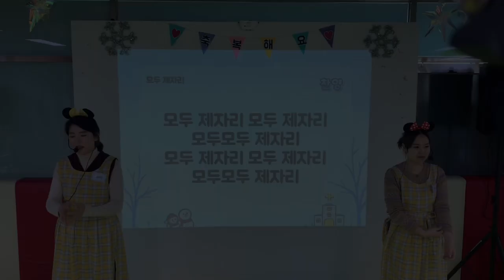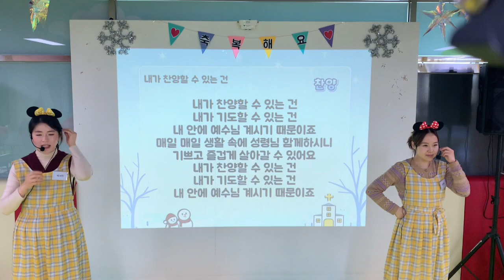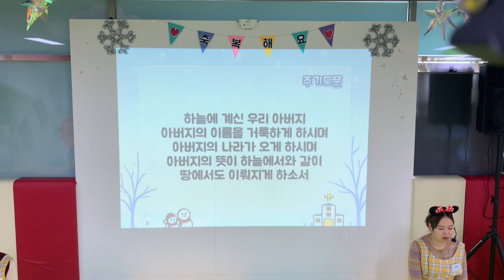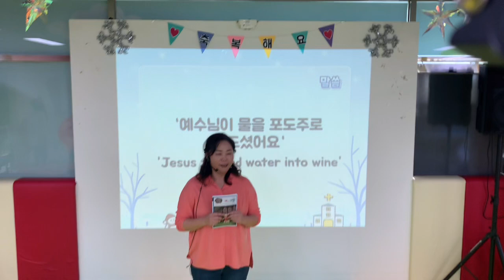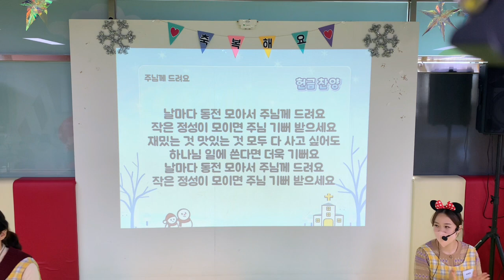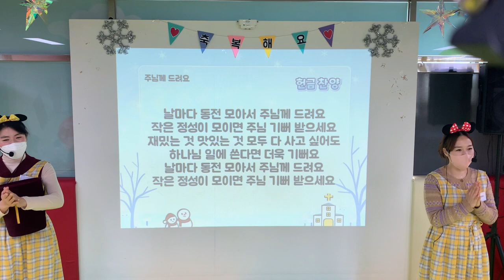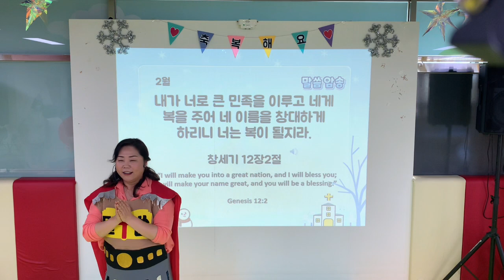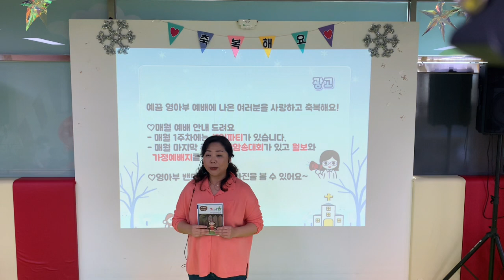[평택온누리교회 예수님의 꿈아이] 영아부 예배 : 2023년 2월 5일